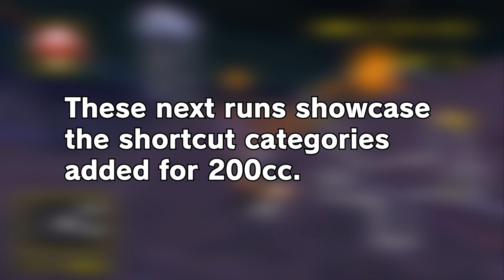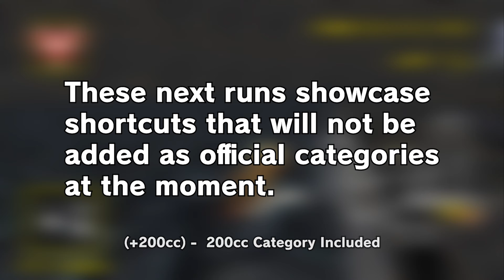New Shortcuts in CTGP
MrBean is finally adding new shortcut categories to Custom Tracks! This video is a showcase of every new category being added.

Timestamps:
0:00 150cc RTA
6:20 200cc RTA
8:08 150cc TAS
9:33 Unofficial Categories